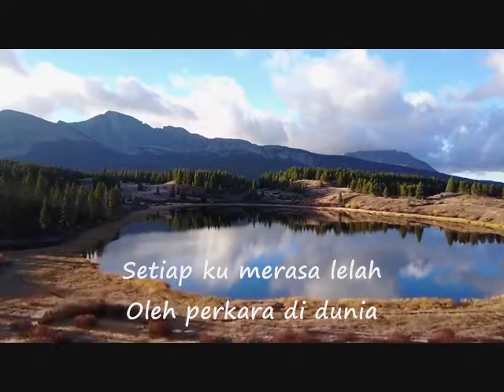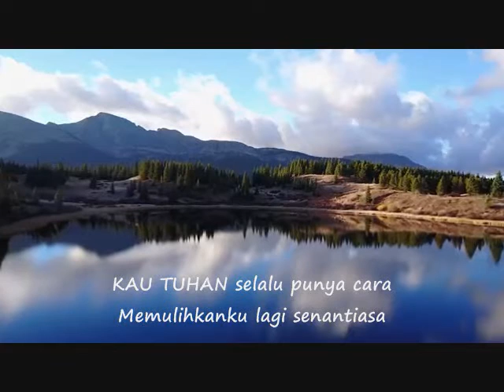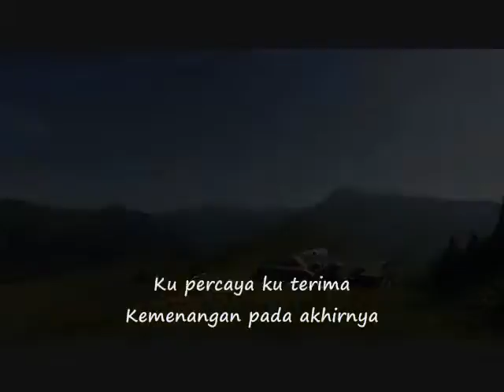BERTAHAN SAMPAI KESUDAHAN (video lirik) - worship with Ps Jonathan Prawira | Power Of Worship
BERTAHAN SAMPAI KESUDAHAN
renew single 2021
karya : Ps Jonathan Prawira

Setiap ku merasa lemah
Oleh perkara di dunia
Kau TUHAN selalu punya cara
Menguatkanku lagi senantiasa

Setiap hatiku terluka
Oleh perlakuan manusia
Memulihkanku lagi senantiasa

BersamaMU aku bisa
bertahan sampai pada kesudahannya
Ku percaya kuterima
kemenangan pada akhirnya